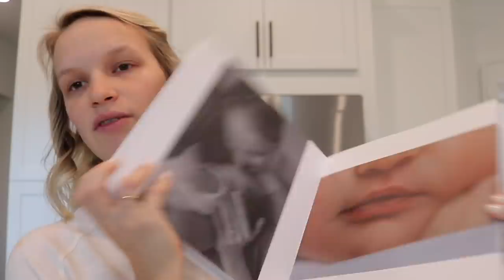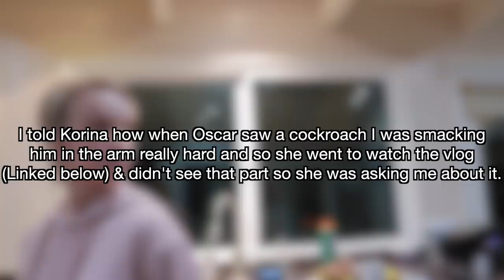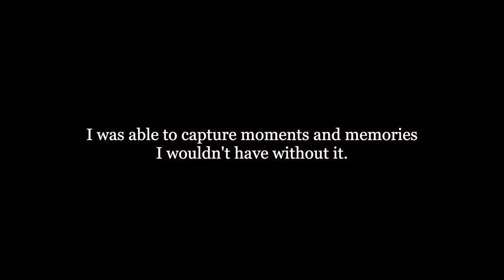Weekly Vlog | Wine Tasting, BTS Sponsors, MIL Chats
♡I'm starting a new series & I couldn't be more excited! I feel like there is so many times where I don't vlog fun times or things that could be awesome to have documented because I'm afraid it will effect the quality of the Okbaby vlog or that its not apart of the story. SO HERE WE ARE! Making a mumbo jumbo video so we can look back at the random not so picture perfect moments (: Let me know what you think!
♡Kids cups
♡Protein Powder
♡Champagne glasses
♡Painted wine glasses
♡Crystal cocktail glasses
♡Short cocktail glasses
♡Basic wine glasses